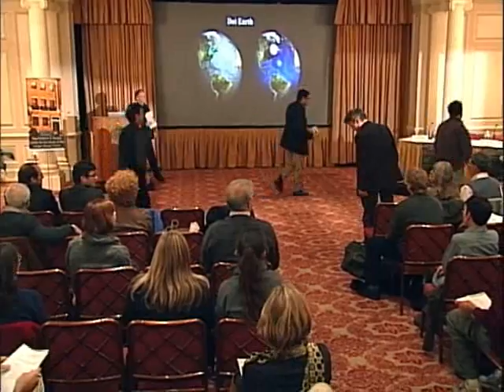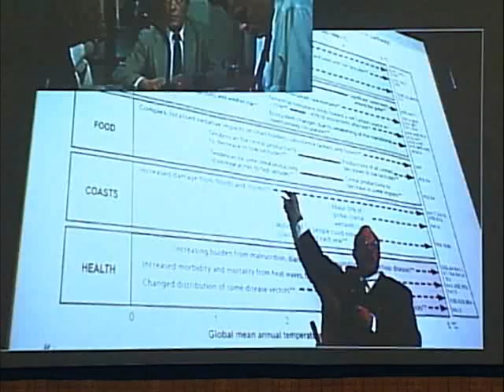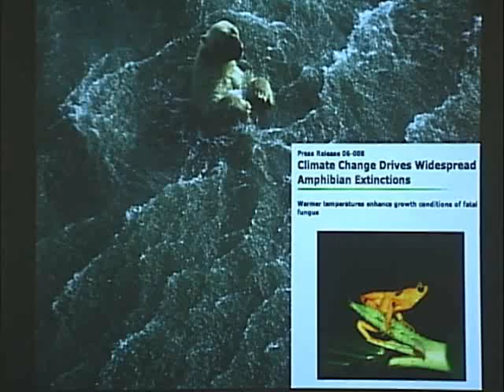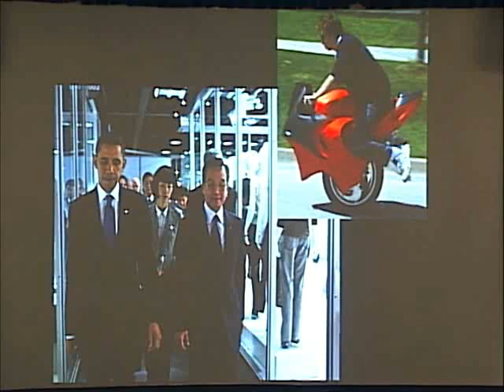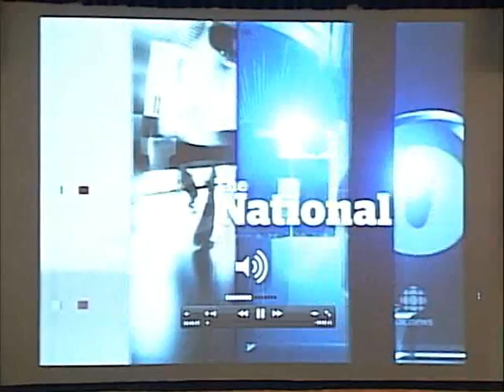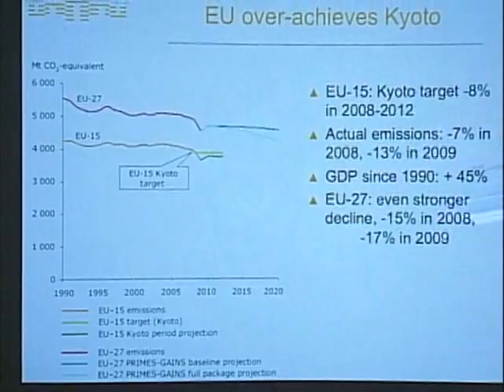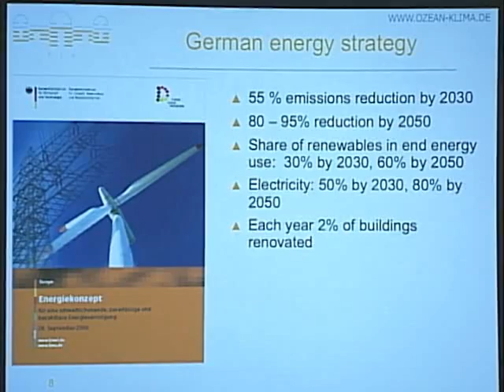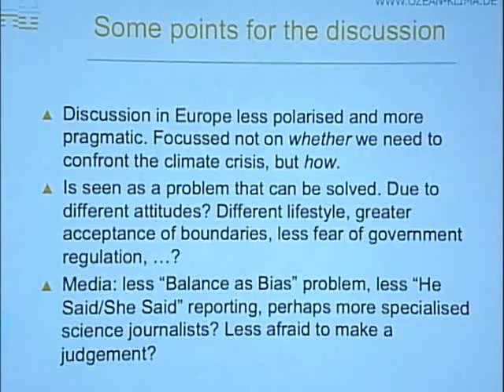Climate Change, Arts, and the Media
What role do arts and the media play in climate change? A big one, according to experts who took part in a symposium that addressed how arts and the media influence the public's perception of climate change. Andrew Revkin, senior fellow at the Pace Academy for Applied Environmental Studies and blogwriter for the New York Times's "Dot Earth," recognizes the importance of climate information but questions whether the public would act even with perfect information.

Igor Vamos, an associate professor of media arts at Rensselaer Polytechnic Institute, maintains that climate change is an umbrella topic for the environmental and social justice movements, and Stefan Rahmstorf, a physics professor at Potsdam University, points out that different socioeconomic realities impact public discourse on both sides of the Atlantic. "Europe has a more positive attitude than the United States about what can be done to change energy consumption patterns," he says.

Hosted by the Pardee Frederick S. Pardee Center for the Study of the Longer-Range Future, the Goethe-Institut Boston, and the Institute for Advanced Study in the Humanities in Essen on October 18, 2010.